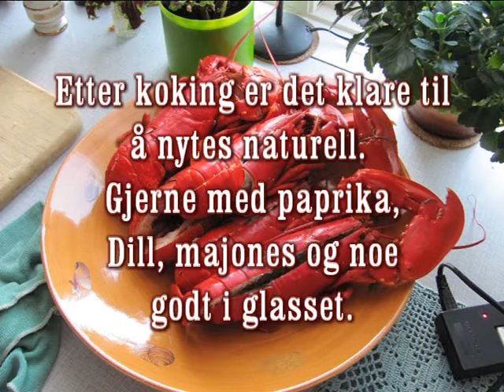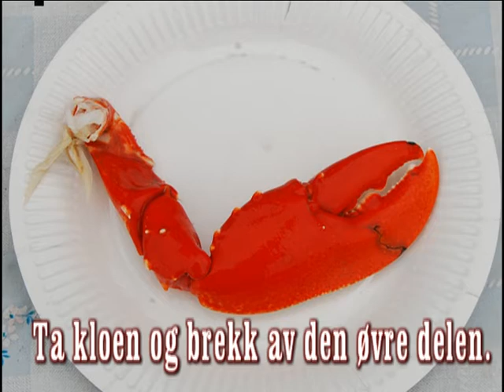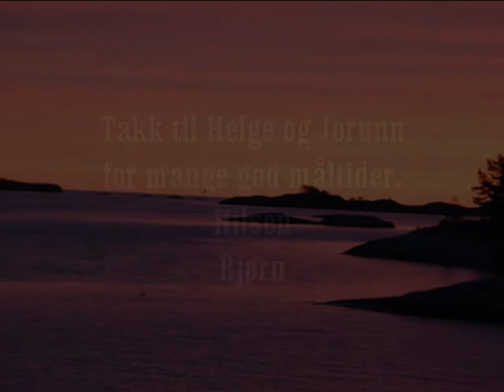Hummerklo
Hvordan åpne en hummerklo